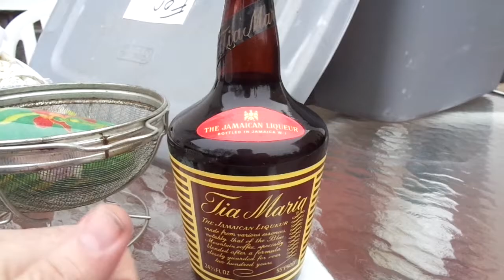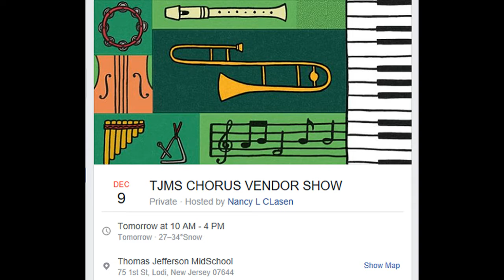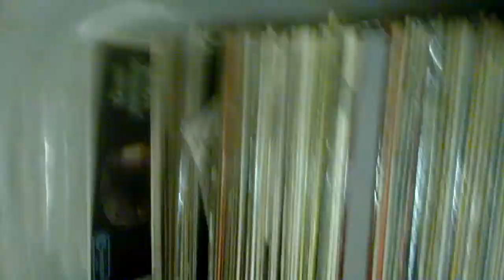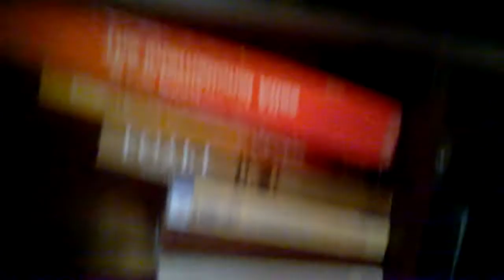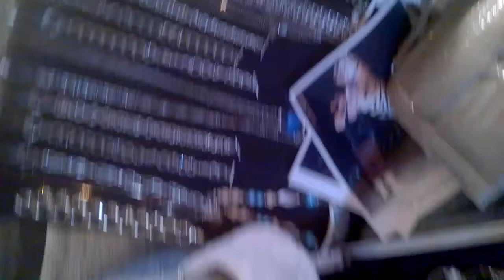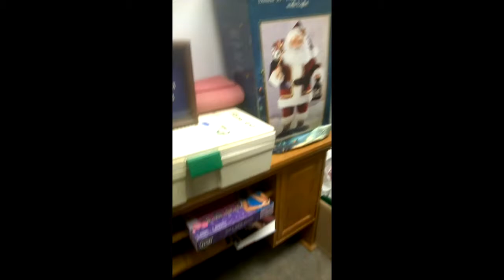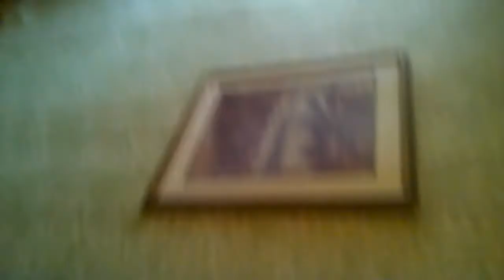Plique-a-Jour Vase Madam Alexander Dolls + Live Hunting Garage Yard Estate Sale Finds 12/8/17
MMA Metropolitan Museum of Art Plique-a-Jour Translucent Cloisonne Vase Madam Alexander Dolls Jacqueline Bouvier Kennedy JBK Cross Pendant Jewelry + Under Cover Live Hunting Flea Market Garage Yard Estate Sale Finds Pick-Ups - 12/8/17

8-38